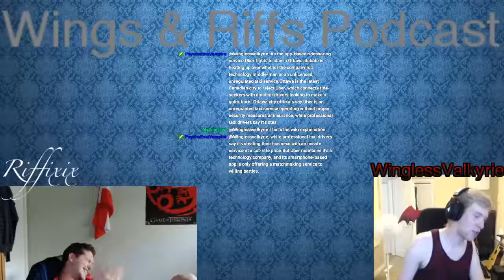Uber vs Taxi | Wings & Riffs Podcast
Podcast is streamed live every 2 weeks on